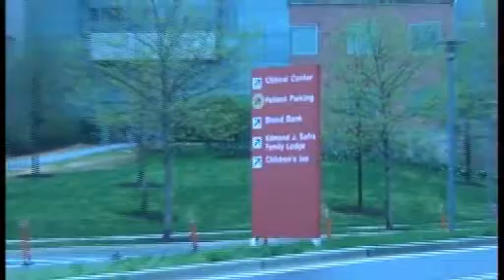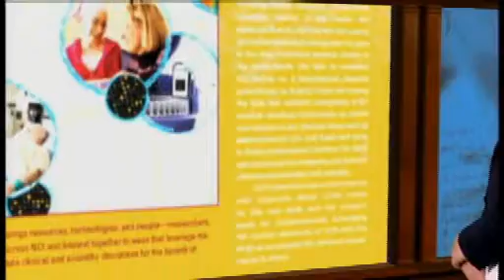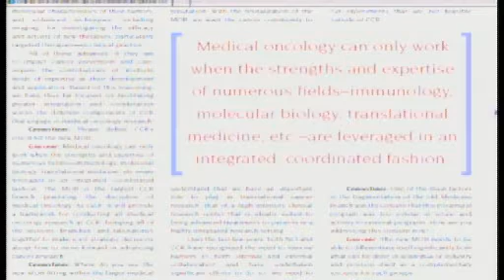CANCRO, RICERCHE CLINICHE A CONFRONTO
Ad Ippocrate il prof. Giuseppe Giaccone, del National Cancer Institute degli Stati Uniti, ed il porf. Umberto Veronesi, presidente dell'Istituto Europeo di Oncologia